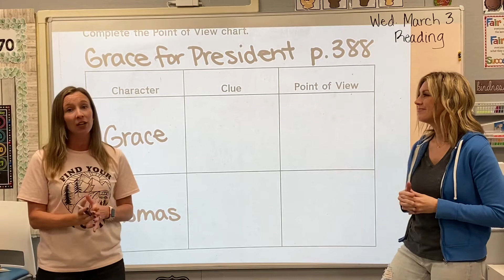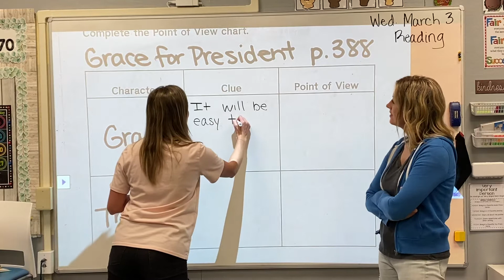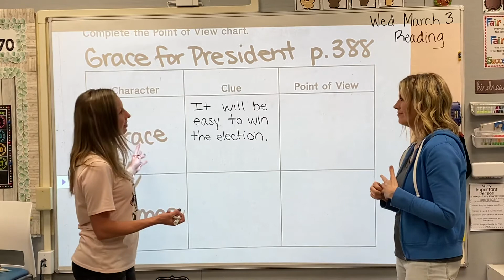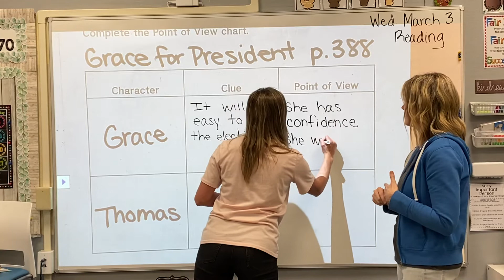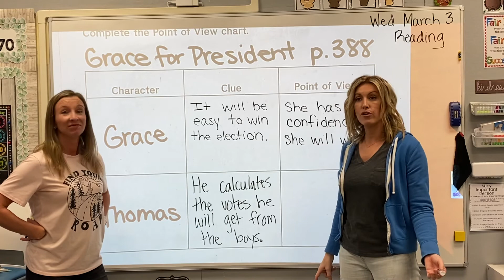Reading (Second Grade): Grace For President (pg 388)